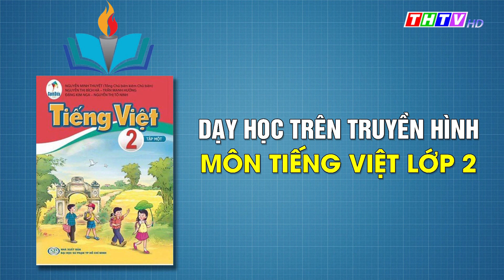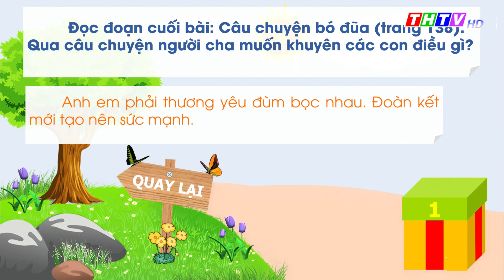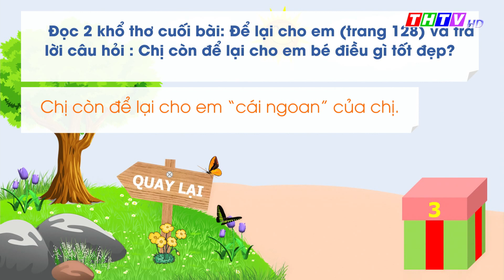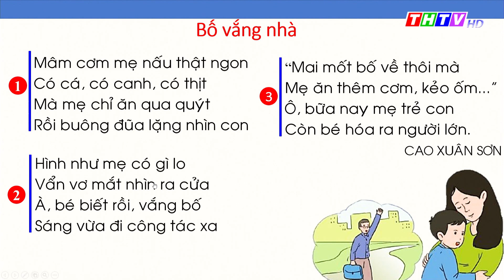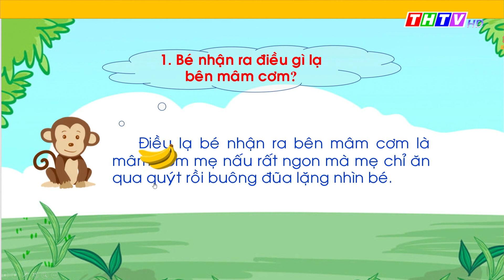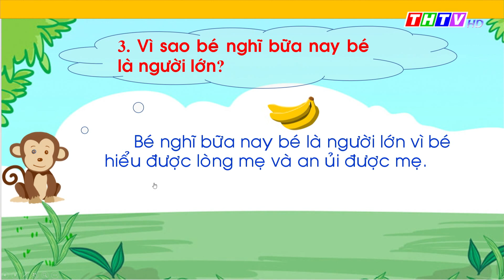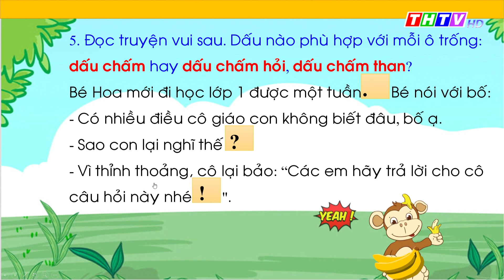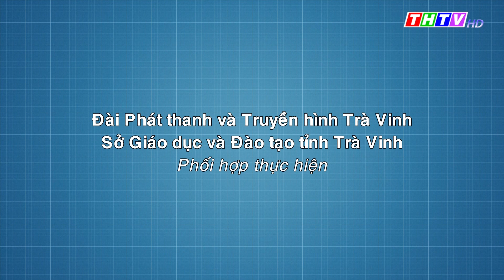Bài 18: Ôn tập cuối học kì 1 (tiết 7-8, trang 144, 145)|Tiếng Việt lớp 2|Cánh diều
Cô Nguyễn Thị Yến Phi - Trường TH Hiếu Trung A, Huyện Tiểu Cần